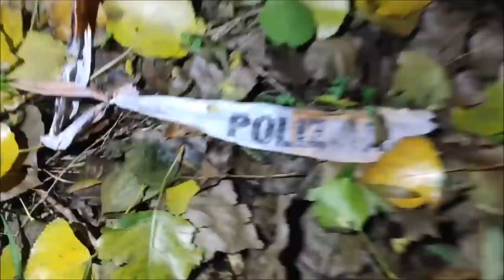Was dieser Teenager Mörder kurz vor seinem Urteil sagt - unglaublich! | Eigene MAMA löst den Fall!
In diesem neuen Mudaro 222 True Crime Video zeige ich euch einen tragischen Mordfall, bei dem ein 17-jähriges Mädchen zum Ofper wurde, nach dem sie vorher noch zu einem Banküberfall durch diese Gangster genötigt wurde und um ihre vorangegangenen Straftaten zu verdecken beschlossen sie dann sie zu töten, wobei ich euch das Urteil vor Gericht zeige bei dem er lebenslang Gefängnis bekommt, seine Reaktion darauf und natürlich erkläre ich euch die Hintergründe der Tat.